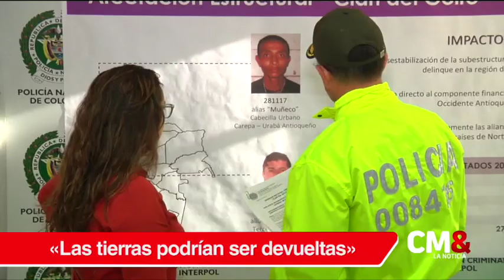Bienes de alias ‘Inglaterra’ a extinción de dominio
La Dijín de la Policía realizó una gigantesca operación en Antioquía, donde fueron capturados alias “Muñeco” y alias “Weimar”; estos hombres eran de la más alta confianza de “Inglaterra” quien había tomado el lugar de “Gavilán”.